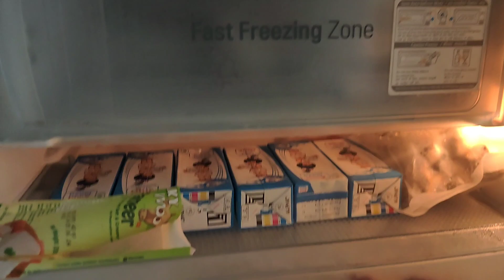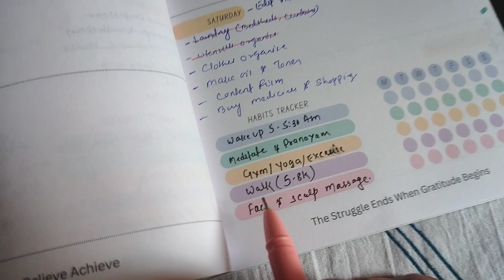VLOG: From 9-5 to WEEKEND Grind ✨🫧Cleaning, Self-Care, Filming YT videos 📽️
In this video I am going to share how I spend my weekend working in a 9-5 setup. weekends are mostly spent doing cleaning, eating some comfort food and filming YT videos.
hope you enjoy watching this random weekend in my life 🤗🌷

📸 I N S T A G R A M -  @anusriyaaa

Camera : Sony ZVE10
Ring light

So happy to see you here ♡

About Me - A single working mom, hustling with life and keeping it positive!